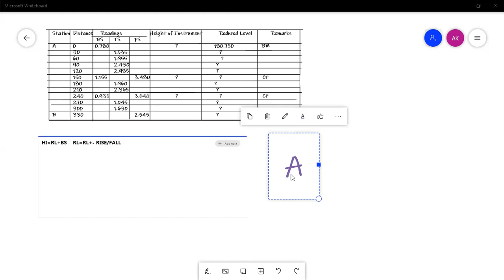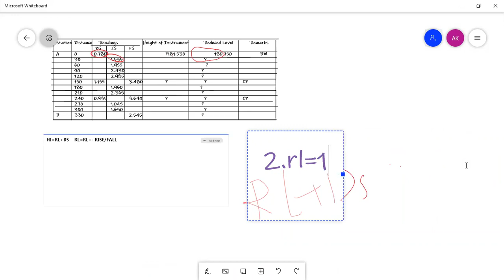Height of instrument or collimation method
this is the numerical related to levelling and important for CTEVT board exam and internal exams.
for more please contact Aaditya Khanal 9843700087